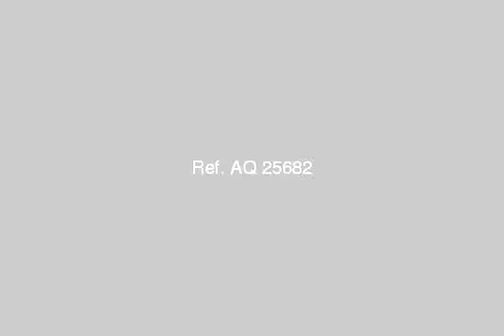APARTMENT for sale in Alexandria - mlseg.com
APARTMENT for sale in Alexandria شقه بكفر الدوار اول مدخل ابو المطامير على السريع للسكن جاهزه تحتاج الى تصليحات بسيطه - كفر الدوار اول مدخل ابو المطامير على السريع - Egypt Real Estate | Alexandria | Apartment For Sale